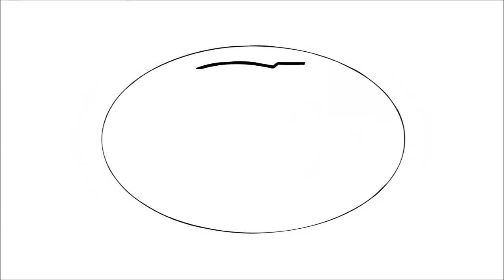Hur man ritar San Francisco 49ers Logo